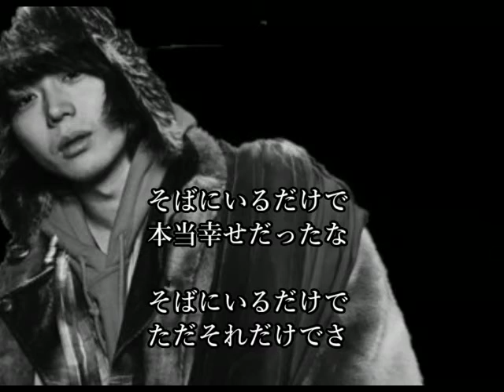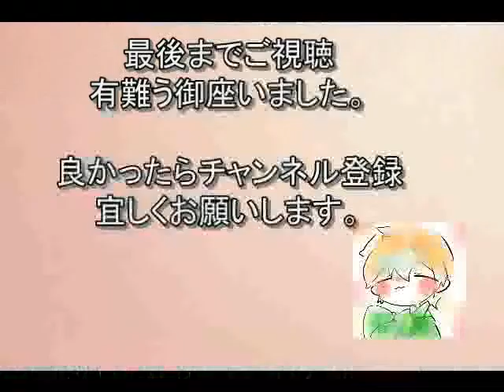さよならエレジー歌ってみた（カラオケ）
今回は、菅田将暉さんの、「さよならエレジー」です。